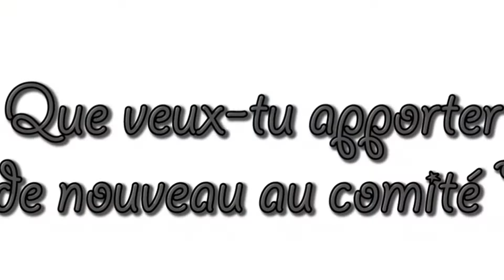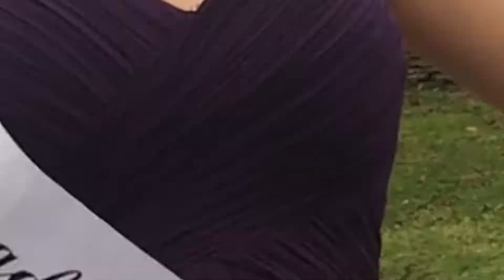Interview Elodie BERTIN - Ambassadrice Bretagne 2019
Apprenez-en un peu plus sur Elodie, notre Ambassadrice Bretagne 2019 pour Ambassadrice France 2020.